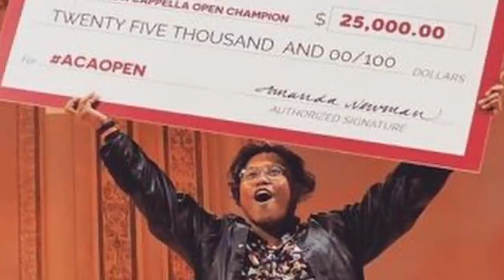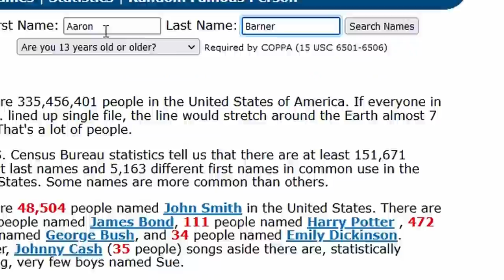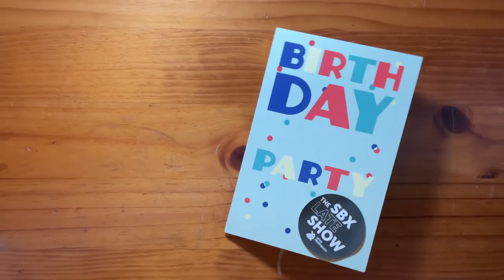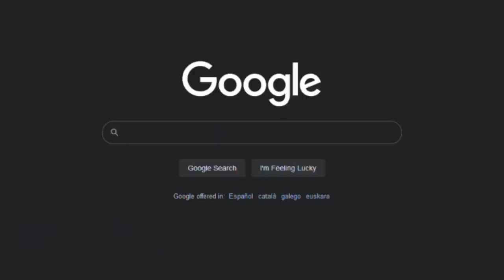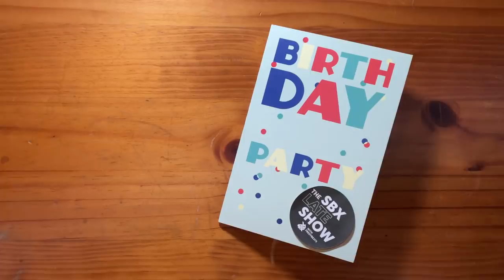Chris Celiz // The SBX Late Show with Fredy Beats // (Live in Barcelona)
Fredy Beats welcomes special guest, Chris Celiz, to the SBX Late Show. In this episode we learn many lessons, but what can they teach us about love?

This episode of the SBX Late Show is filmed for a live studio audience!

TV-14  This program contains some material that parents or guardians may find unsuitable for children under 14 years of age.

- The SBX Late Show with Fredy Beats is produced by Swissbeatbox -

Writer & Director: Fredy Beats
Show Runner: Luca Saavedra (LAST)
Host: Fredy Beats
Guest: Chris Celiz
Collaborator: PACMax

Camera and Light Crew:
Albert Bové
Aina Groupera
Adrià Olea
Pal Montserrat

Artwork:
Julianna Olanska (Yuos)

Live Sound:
Aaron Barner (Sinjo)

Animated Intro:
Trung Bao

Jingle Intro:
Madox

Post Production:
Luca Saavedra (LAST)
Adrià Olea

Jack Gross (JACKNASTY)
Sophie Glesius

Swissbeatbox.com